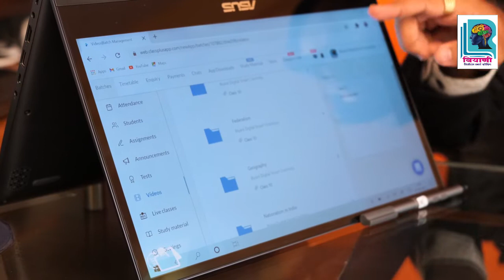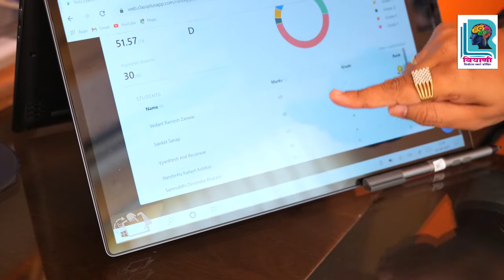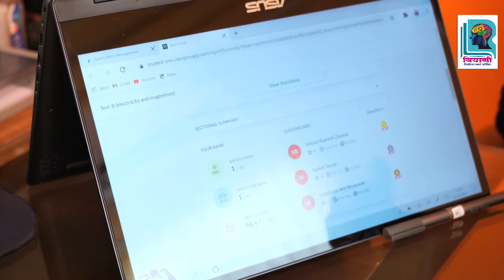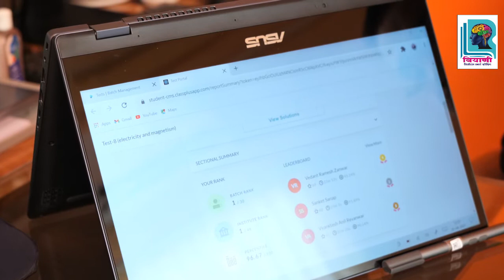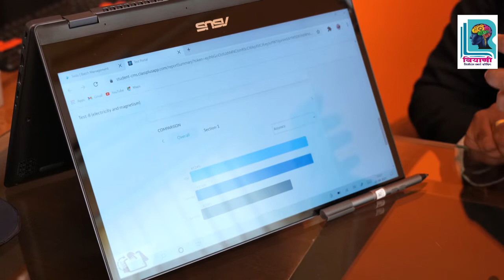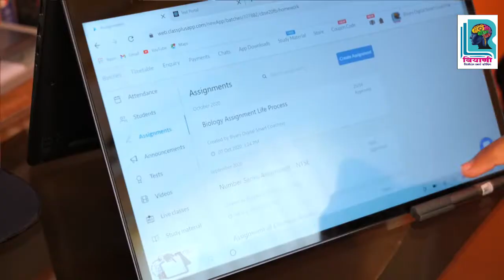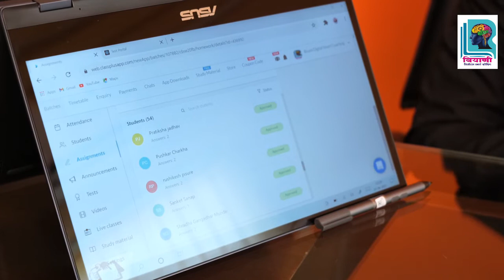Info Documentary on BDSC, Beed